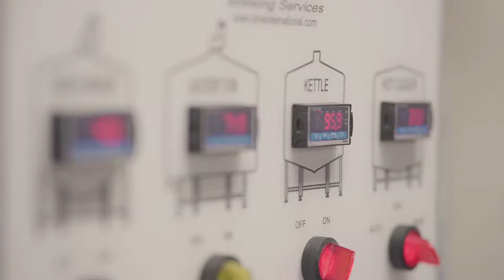Brewers Playing Video Games Ft Bomber Brewing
What happens when brewers come hang at Sawdust City? They brew beer and play video games. Here's the first of the series, 'Brewers Playing Video Games' as Sam hosts Blair Calibaba, Head Brewer and Co-Founder at Bomber Brewing in Vancouver. Try the end result - 4240KM - for yourself, available February 14th at our online store / brewery retail store and on-tap in The Saloon.